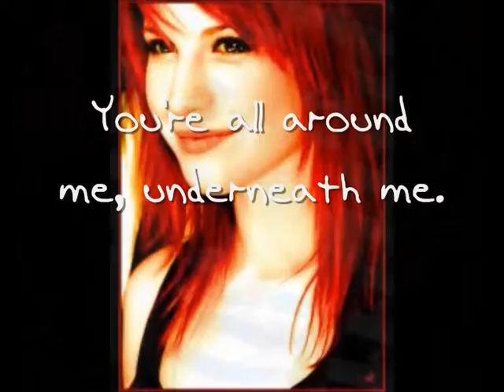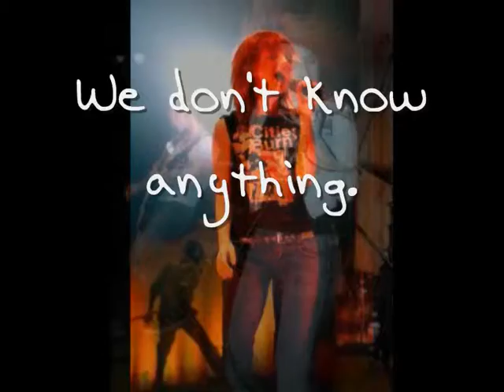teenagers by hayley williams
from the soundtrack 'Jennifer's body'

enjoyy :D x